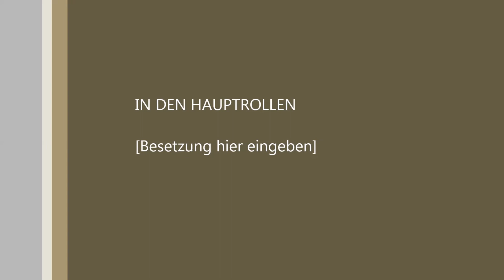Soits Leben - Seiler und Speer gesungen von baumann-live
Seiler & Speer Song
in Erlangen gesungen von Wolfgang Baumann
Musiker Nürnberger Land